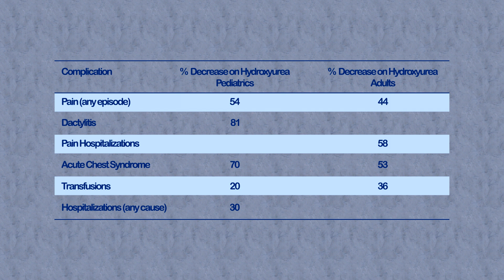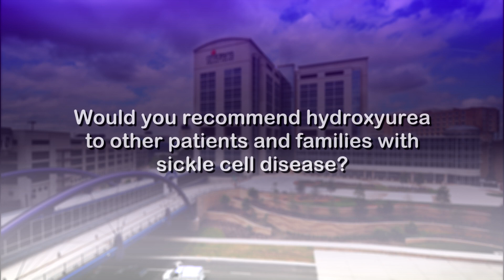Sickle Cell Patients and Hydroxyurea Treatment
Dr. Tim McCavit, Dr. Alecia Nero and patients from Children's Medical Center and UT Southwestern who have sickle cell disease talk about the advantages of using the medication hydroxyurea.